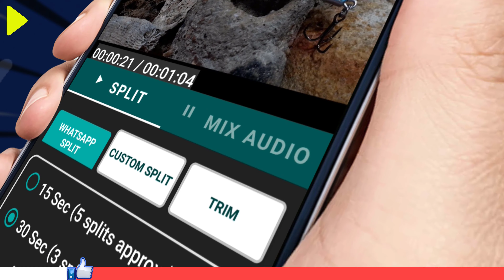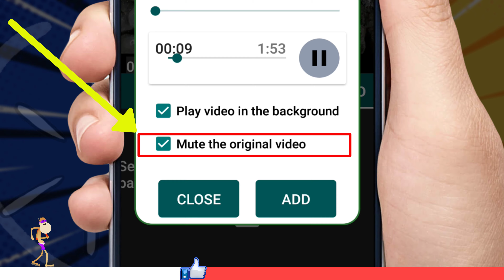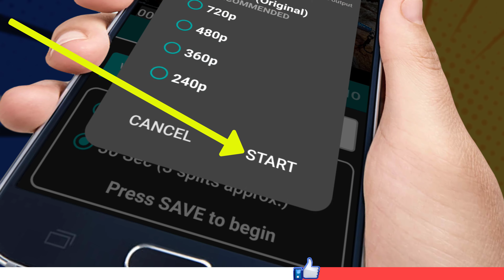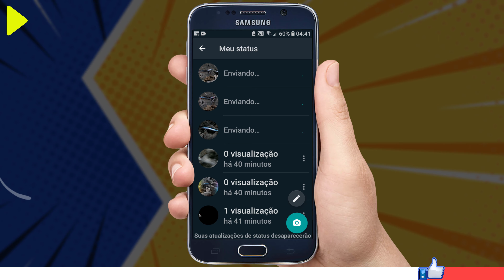Como colocar vídeos grandes no status do WhatsApp - enviar vídeos longos no status do whatsapp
Como colocar vídeos grandes no status do WhatsApp - enviar vídeos longos no status do whatsapp agora ficou muito fácil, apenas um click e pronto! Seu vídeo com mais de 30s será postado no seu status.
Divida facilmente os vídeos para histórias do WhatsApp e Instagram com a duração necessária. Postar vídeos de status com duração de mais de 30 segundos. Compartilhe vídeos longos sobre o status do WhatsApp com um único toque. Ele roda mais rápido e a saída de vídeo é perfeitamente cortada sem congelamento de quadros. O divisor de vídeo tem outros recursos, como criar status de áudio, convertendo áudio em vídeo, adicionando música de fundo ao status do WhatsApp, etc.
Tecnicamente, você pode fazer upload de vídeos de 30 segundos em 30 partes, o que significa um vídeo completo de 15 minutos como o status do WhatsApp !.

👉🟢 VEJA AQUI TUDO PARA POSTAR VÍDEOS GRANDES NO STATUS DO WHATSAPP E INSTALE O APLICATIVO

O divisor de vídeo permite que você divida um vídeo longo de 3 maneiras:

1. WhatsApp Split - Divida automaticamente vídeos longos em 15/30 segundos.
2. Divisão personalizada - divida os vídeos com base na duração personalizada
3. Cortar vídeos - Cortar / cortar vídeos do tempo de início aos segundos de tempo de término.

Divisor de vídeo também possui outros recursos:

1. Adicione áudio de fundo ao status do vídeo antes de dividir. Isso tornará seu status no WhatsApp ou história no Instagram mais eficaz e bonita.
2. Converter clipe de áudio em status de vídeo - Você já quis postar um clipe de áudio como status do WhatsApp ?. Agora é fácil com Video Splitter. Este recurso permitirá que você escolha um clipe de áudio e uma imagem e crie um status de vídeo para você. Mais tarde, você pode salvar o vídeo ou dividi-lo em status.

Video Splitter funciona offline e não usa seus dados.

Video Splitter usa a biblioteca de código aberto FFMPEG para dividir e processar vídeos, os comandos cuidadosamente selecionados irão garantir que seu vídeo seja reproduzido perfeitamente com sincronização de áudio-vídeo e sem problemas de congelamento. Video Splitter é o mais rápido nesta categoria.

Características:
★ Funciona offline
★ Mais de 30 segundos de upload de status
★ Compartilhe vídeos com um toque após a divisão
★ tamanho de bloco de vídeo personalizado
★ Adicionar áudio de fundo ao vídeo
★ Converta áudio em vídeo com imagem de fundo
★ Visualizador de galeria - veja e gerencie todos os seus arquivos
★ Veja, compartilhe ou exclua os vídeos dentro do aplicativo.

Como usar:

➤ Quando você quiser postar um vídeo longo no WhatsApp ou em qualquer outro aplicativo de mídia social, abra o Video Splitter, escolha a opção Importar Vídeo
➤ Selecione o arquivo de vídeo desejado na galeria ou gerenciador de arquivos
➤ Você pode selecionar a opção de divisão do WhatsApp se estiver dividindo os vídeos para o status do WhatsApp.
➤ Toque em SALVAR - Será perguntado se você deseja dividir em 15 ou 30 segundos. Isso ocorre porque o WhatsApp altera o limite de comprimento do status com frequência.
➤ Se você quiser qualquer outra duração de vídeo de status, escolha a opção Divisão personalizada. Mova o controle deslizante e selecione um tamanho de bloco, toque em SALVAR.

APP CITADO NO VÍDEO - Video Splitter for WhatsApp Status, Instagram

Aprenda Como Criar Thumbnails Impossíveis De Serem Ignoradas e Atrair Milhares De Cliques e Vendas